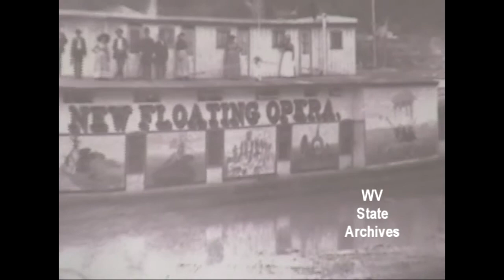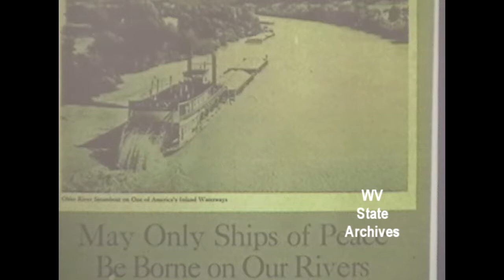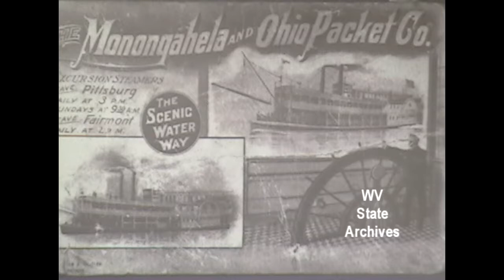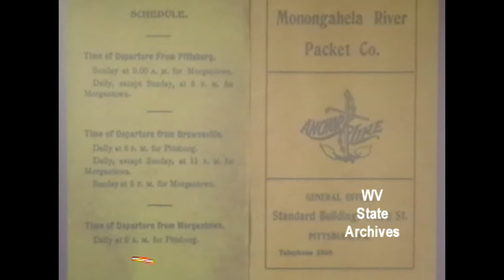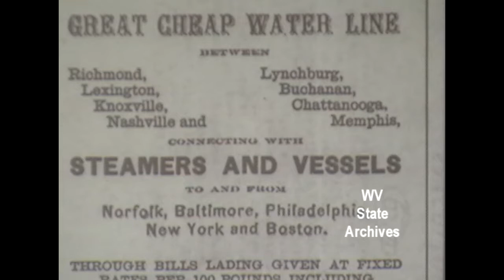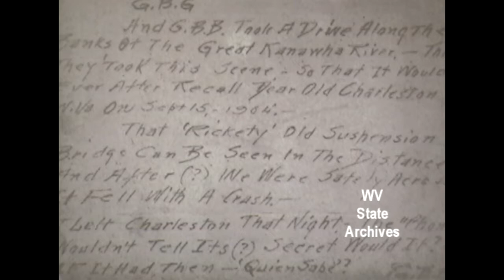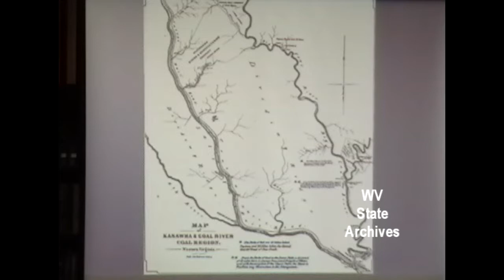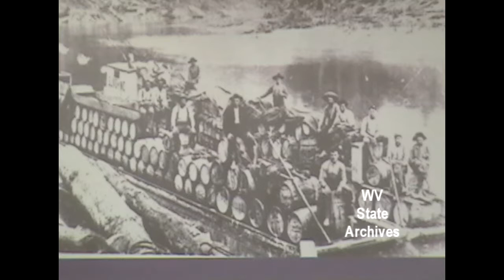West Virginia Rivers, Steamboats, and River Improvements - Gerald Sutphin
On August 6, 2013, Gerald W. Sutphin presented "West Virginia Rivers, Steamboats and River Improvements" at the Tuesday evening lecture in the Archives and History Library of the Culture Center in Charleston.

The invention and development of the Western River steamboat set the stage for America's Industrial Revolution, which transformed the United States and West Virginia. Sutphin made a visual presentation on West Virginia rivers that were improved due to the invention and development of the Western River steamboat. He discussed how steam packets, towboats, ferries and showboats impacted citizens and the growth of the state.

Gerald Sutphin is recognized as one of the United States' foremost inland rivers and river transportation historians. Since working for the Huntington District of the U.S. Army Corps of Engineers for twenty years, he has been the owner/operator of a visual communication arts company for two decades and specializes as a consultant in the research, development, and presentation of inland rivers projects such as museum exhibits, publications, and motion picture production. His credits include "Sternwheelers on the Great Kanawha River" (co-author, 1991), "Two Hundred Years of Steamboating, 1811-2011" (researcher/writer/producer of DVD), and "The Great Kanawha, An American Story" (researcher/writer/featured historian on film, 2012).